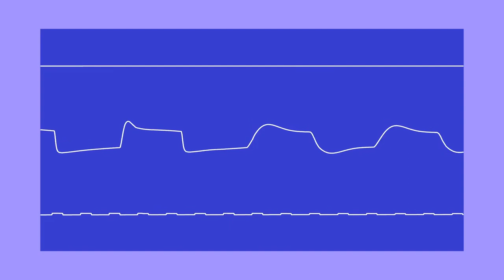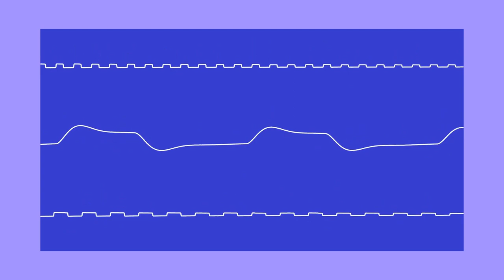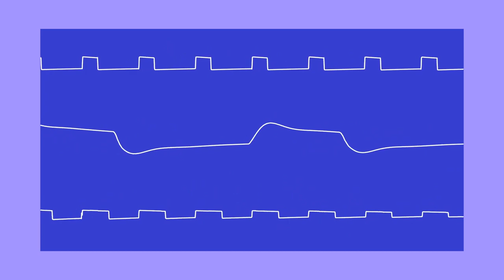SONIC C64 [PAL] - Boss Theme - 8-Bit - SID Music (Oscilloscope View)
Game: SONIC C64
Oscilloscope View made with SidWizPlus